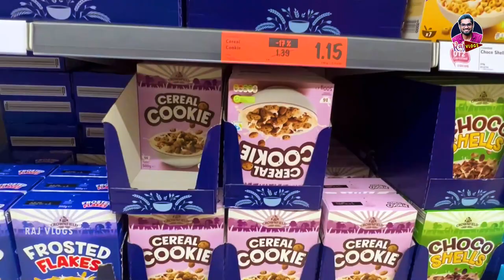Why attendance is important for students in UK? | Wrexham Glyndwr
In this Vlog I'm making an informative to show why International students  need attendance in UK. Please encourage new talent.